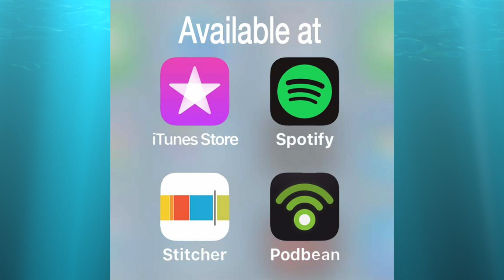Podcast 476 - Phrasal Verbs With Off - English Grammar Practice for TOEIC & LIFE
This is Podcast 476  - Phrasal verbs are an important part of English. As I’ve mentioned before, native English speakers prefer using phrasal verbs, and learning these will always help to make your English sound more natural. For today’s English lesson, we are going to look at 8 phrasal verbs that use the preposition off. Let’s check them out.